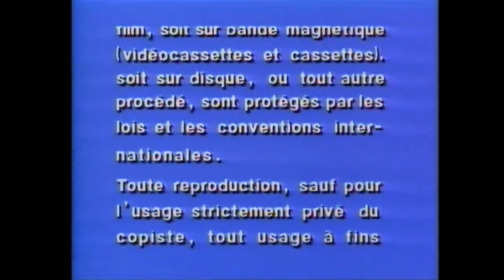Cierre DVD Batman: El Hombre que Quería ser Murciélago 2006 (Argentina)